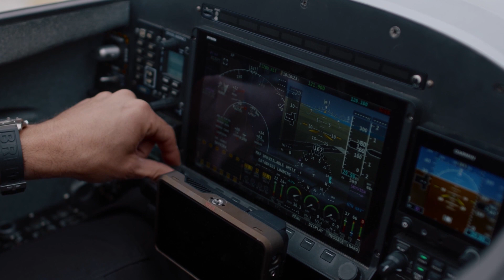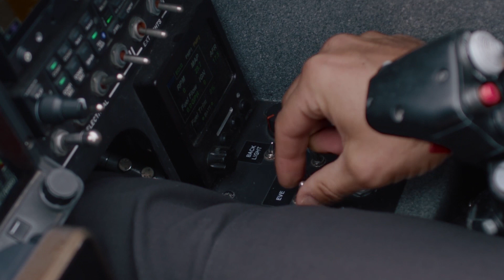EpiSci and Red 6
EpiSci is pleased to showcase our partnership with Red 6. This video underscores our shared commitment to advancing air combat capabilities. At the heart of Red 6's virtual adversaries lies the same Tactical AI technology that drives EpiSci's suite of defense solutions. This collaboration exemplifies EpiSci's dedication to shaping the future of defense.

Both EpiSci and Red 6 share a commitment to supporting our partners who are still in uniform - one way we do this is by maximizing their effectiveness. In combat, you fight like you train. Virtual opponents powered by EpiSci’s Tactical AI will allow our own forces to train against greater numbers of advanced adversaries, all for less expense and risk.

EpiSci's Tactical AI is uniquely suited to this task, designed with a paramount focus on operator trust. Our technology integrates tightly with aircrew feedback, facilitating the continuous evolution of tactics alongside technological advancements. Through this approach, we strive to cultivate a symbiotic relationship between humans and machines, leveraging cutting-edge technology while preserving a nuanced understanding of the operational environment. This human-centric focus ensures that our autonomy software remains operationally informed and tactically relevant.